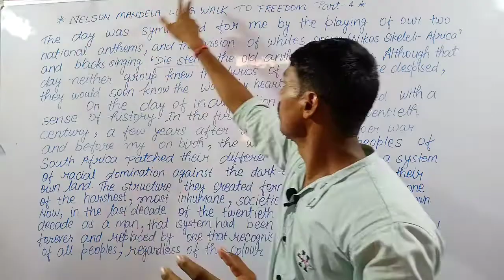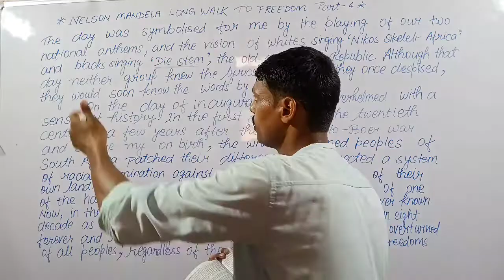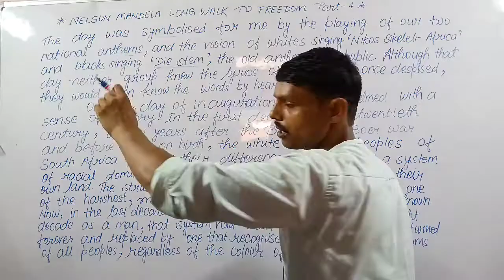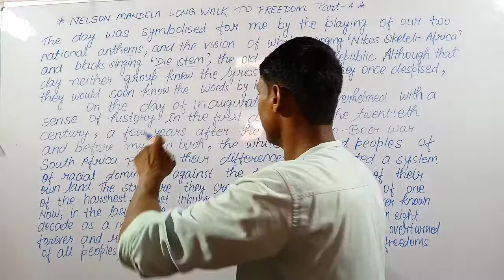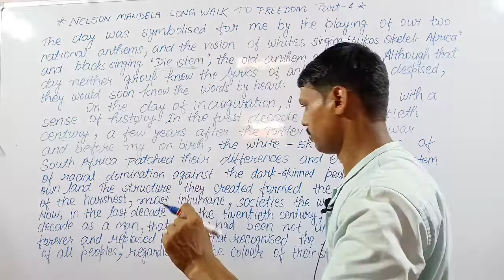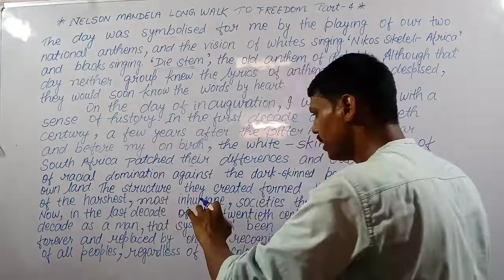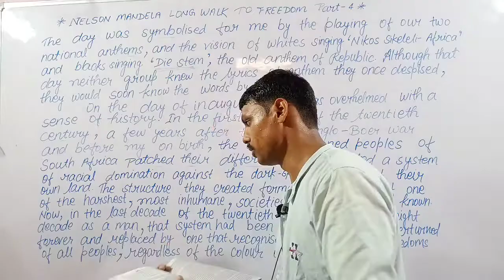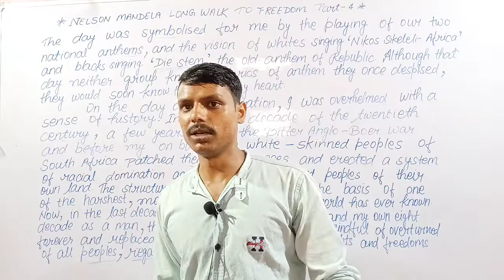Nelson Mandela Long Walk to Freedom ।First flight class 10th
जय हिन्द दोस्तों स्वागत है आपका अपना YouTube Channel Star AK English Classes में। दोस्तों मैं आप लोगों के बीच लेकर आ चुका हूं Nelson Mandela: A Long Walk to Freedom का बेहतरीन Explanation.
 दोस्तों आप सभी का सहयोग और प्रेम बहुत अच्छे से मिल रहा है उम्मीद करता हूं कि आगे भी सहयोग और प्रेम देते रहेंगे।
यदि आप लोगों ने Present Perfect Tense का Affirmative और Negative Sentence का वीडियो नहीं देखें हैं तो नीचे दिए गए लिंक से देख सकते हैं।

यदि आप लोगों को UP Board Class 10th का Model Paper चाहिए तो आप लोग नीचे दिए गए Telegram Id कोJoin करके SMS करिएगा मै आप लोगों को 48 घण्टे के अन्दर Model Paper Send कर दूंगा।

यदि आप लोगों ने Present Indefinite Tense का Affirmative Sentence और Negative Sentence का वीडियो नहीं देखें हैं तो नीचे दिए गए लिंक से क्रमशः देख सकते हैं।

मेरे द्वारा बहुत ही शानदार तरीके से Interrogative sentence को समझाया गया हैं जिसे नीचे दिए गए लिंक से देख सकते हैं।

किसी भी Tense में "अपना" की अंग्रेजी Subject के अनुसार क्या होता है यदि आप लोगों को नहीं पता तो नीचे दिए गए लिंक से देख सकते हैं।

यदि आप लोगों ने मेरे द्वारा बताए गए Explanation का वीडियो नहीं देखे हैं तो नीचे दिए गए लिंक से देख सकते हैं
दोस्तों यदि आप लोगों ने मेरे चैनल पर नए हैं तो नीचे दिए गए लिंक से मेरे द्वारा बताए गए पूरे वीडियो को देख सकते हैं
और यदि आप मुझे Instagram पर Follow करना चाहते हैं तो नीचे दिए गए लिंक से Follow कर सकते हैं
मै चाहता तो एक ही वीडियो में पूरा Tense समझा देता लेकिन आप लोग अपना समय नहीं दे पाएंगे इसलिए कई Part में वीडियो Upload करना पड़ रहा हैं।
I hope that आप लोग इस वीडियो को अच्छी तरह से समझ गए होंगे तो आप लोग इस वीडियो को ज्यादा से ज्यादा शेयर करे ताकि आपके मित्रों तक भी मेरा वीडियो पहुंच सके।
 मिलते हैं अगले विडियो में तब तक के लिए
जय हिन्द।